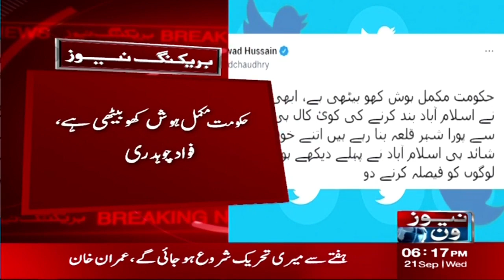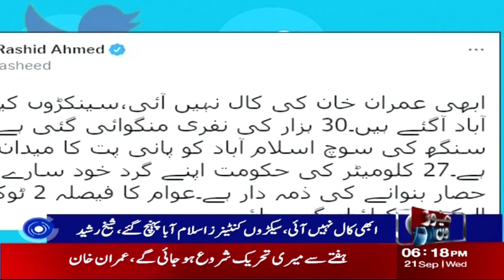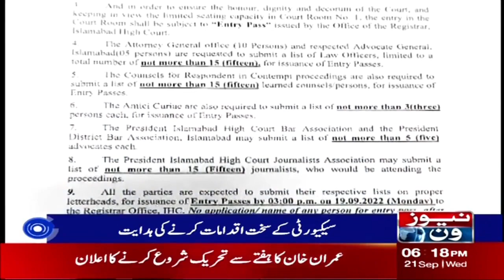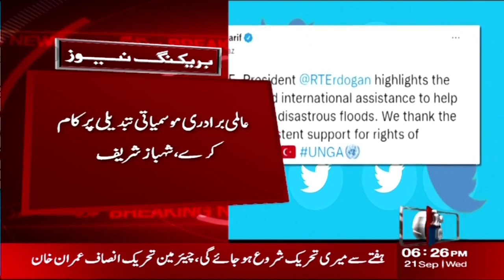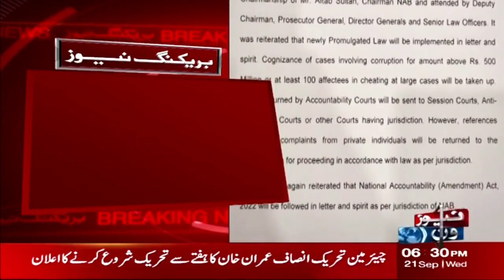6 PM Bulletin | PTI Long March in Islamabad | Imran Khan | PTI vs Opposition | 21-Sep-2022 | NewsOne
6 PM Bulletin | PTI Long March in Islamabad | Imran Khan | PTI vs Opposition | 21-Sep-2022 | NewsOne